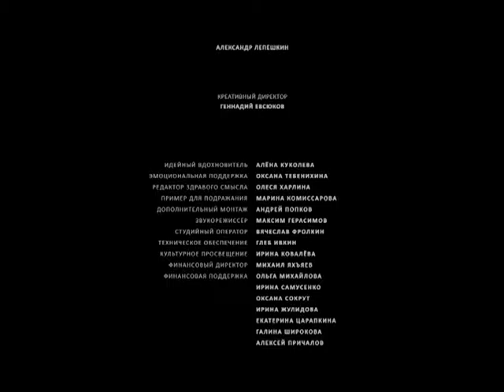Десятая Муза 02.04.16